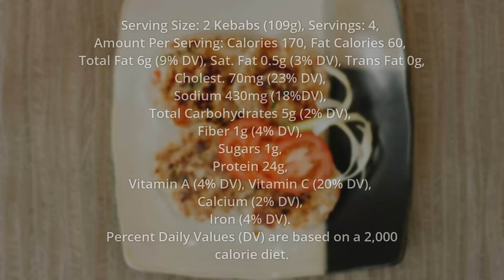Chicken Chapli Kebab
Cook with a dash of flavor and a pinch of health! Presented by Aga Khan Health Board for the United States of America.